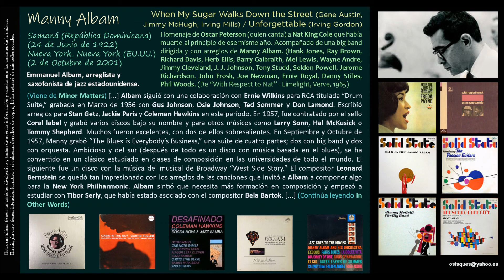Manny Albam (1922-2001) - When My Sugar Walks Down the Street / Unforgettable